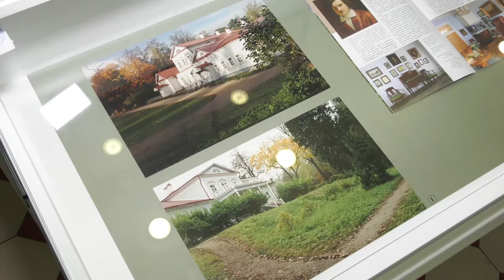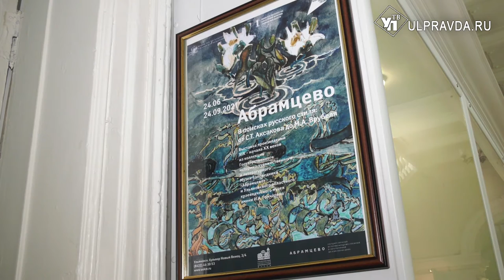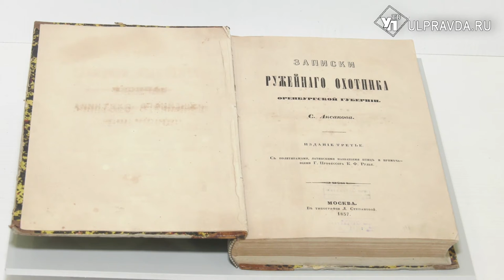От Васнецова до Врубеля. В ульяновском музее выставили подлинники великих художников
Около сотни подлинных экспонатов из Государственного историко-художественного и литературного музея-заповедника «Абрамцево» теперь можно увидеть в Ульяновском областном краеведческом музее на выставке «Абрамцево. В поисках русского стиля: от С. Т. Аксакова до М. А. Врубеля».